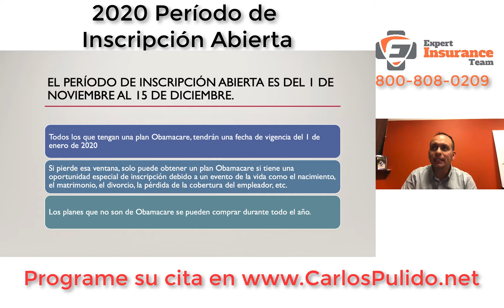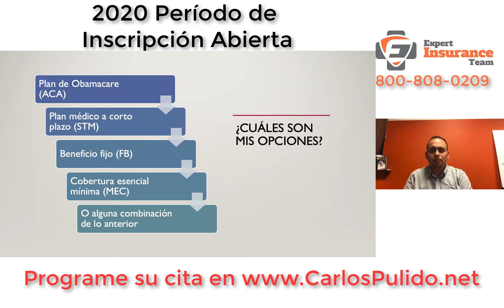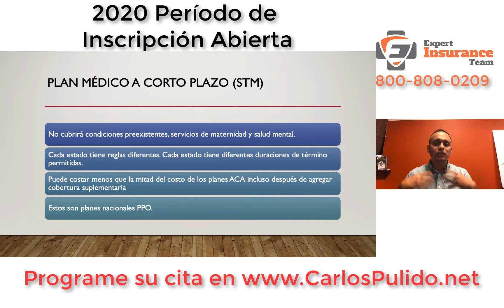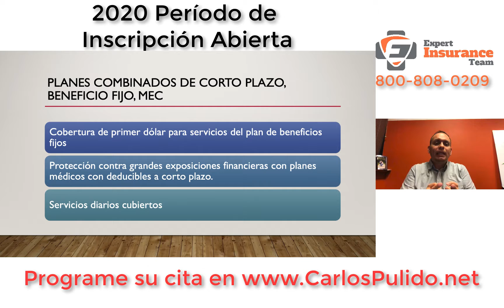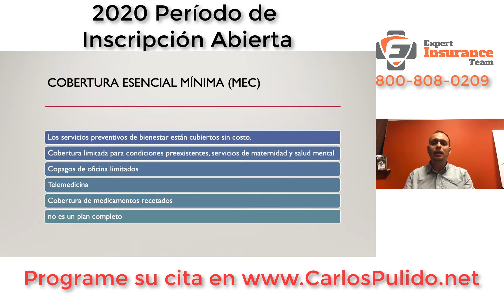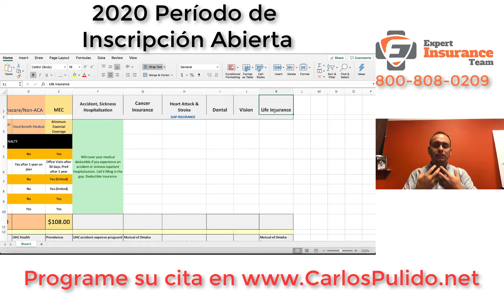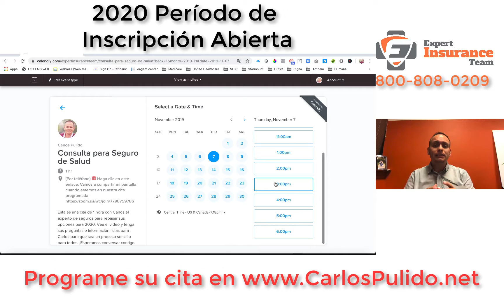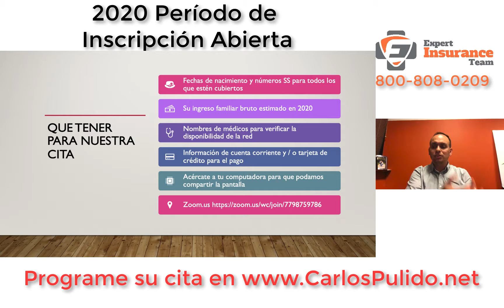(SPANISH) Período de Inscripción Abierta 2020